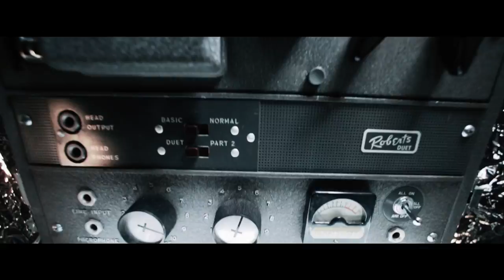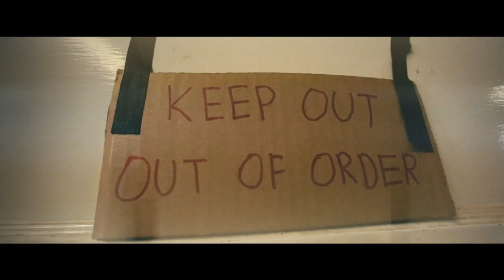Nice Shoes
Written and Performed by Tommy Mack (Feat.Bowman Ashe on guitar)
This epic retro-sci-fi video has over 40 classic science fiction parody references and Easter eggs!

ON CAMERA:
Andrew Elkins
Irena Violette
Tally Briggs
Kat Walsh
Theresa Ireland
Jeff Cote
Robert Magness
Toby Fulp
Michael Speights
Eric Schrecongost
Joe Ansalvish
Matt Valle
Michael Coleman
Gilbert Feliciano
Greg Finsley
Bob Teichmann
Kevin McMahon
Chad Littlepage
Jeremy Glenn
Patrick Breen
Ross Johnson
Bert Rotundo
Jerry Pokracki (Rod Serling VO)

SPECIAL THANKS:
Robert Saxton
David Jerrard
The Claypools
Renee Mandzak
Lori Lawrence
Trey Sollberg
Jeff Cahn
Donna/Geeky Teas
Digital Juice
Smart Sound
EVS Studios

LOCATIONS:
Pompeii Studio - CleanRoom/Leeloo/Ripley/Serling/Zone Opening/UFO
Toluca Lake - Battlestar Galactica/Moonwalk
EVS Studios - DeLorean/Alien Autopsy/Greenscreen Pick Ups
Vasquez Rocks - Red Shirt (Death by VHS)
Trona Pinnacles - UFO Crash Site
Bradbury Building - Blade Runner
Geeky Teas - Dr.Who
Timeless Studios - Post & FX/Tiddly Bits Everywhere
DTLA - Meteor Shower
Fort MacArthur, San Pedro - Military Warehouse/Outland Base
Bronson Caves, LA - Alien Hideout/Dish Message
Frys Electronics, Burbank - Mechanical Man (Gort)
White Oak, Granada Hills - ET Bike Ride
Laurel Canyon Stages - Spaceship Interior
Sepulveda Dam - Buckaroo Banzai
Trona - Barbarella - Photo: Courtesy of Gavin Hardcastle / fototripper.com